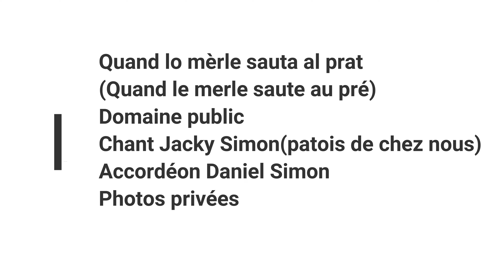Quon lou merle saout al prat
Merci à Christiane pour les photos. Cette vidéo est strictement interdite à la vente et la reproduction ainsi qu'à des fins commerciales, c'est uniquement pour mon plaisir personnel . Pour vous abonner à ma chaîne cliquée sur le lien https:/ ou bien sûr ma photo en bas à droite de la vidéo vous pouvez activer HD 1080 ou 4 k